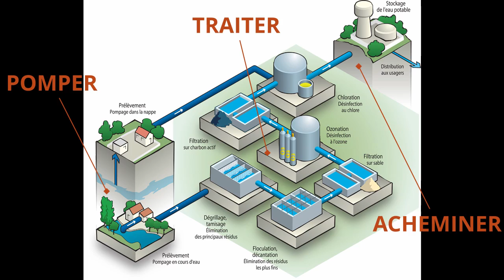Mag26 Cycle de l'eau